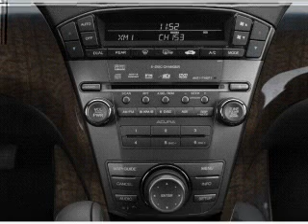2009 Acura MDX - Stafford TX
Year: 2009
Make: Acura
Model: MDX
Trim: 3.7 Technology
Engine: 3.7 liter 6 cylinder 24 valve
Transmission: 5-Speed Automatic
Color: Formal Black
Mileage: 37295
Address:
12053 Southwest Freeway